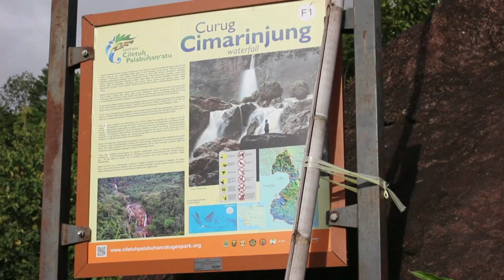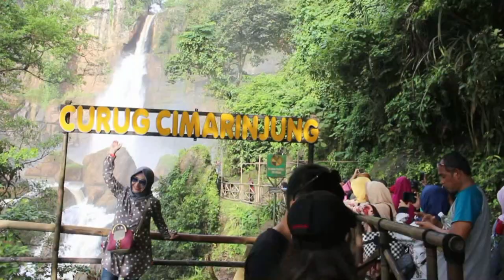Menikmati Indahnya Curug Cimarinjung di Kawasan Geopark Ciletuh